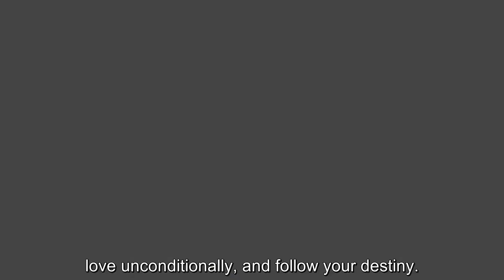Commitment to Yourself I Derek Rydall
Have you ever been afraid of choosing just ONE thing, when there are so many things you are interested in?

That might be a distraction of what is truly important to you, and that you are not trusting yourself and to put full focus on one thing that you truly enjoy, it will eventually turn out right, as it's what will be the vehicle to where you are meant to go.

When we commit to something it gives us strength and helps us build a foundation personally and spiritually and uncover all the positive things and all the darkness and have more of ourselves in the process, which could be put into one word: character.

If this sounds like something you want to develop that kind of character and a life you feel you deserve, please get my FREE training right below:

Until next time, remember to live authentically, love unconditionally, and follow your destiny.

About Derek

After a life-changing near-death experience, Derek Rydall seriously considered becoming a monk, then a minister, then cloistered himself in his apartment without TV or news and meditated for several years, ultimately becoming a licensed integrative therapist for 17 years and the world's #1 expert on The Law of Emergence. As a best-selling author, prominent life coach, and consultant to fortune 500 companies as well as Emmy and Oscar winners, Derek has helped tens of thousands of people around the world realize their higher purpose and fulfill their greatest potential.

Are you a thought leader?

Derek's Programs:
Creator / Speaker, Emergineering Personal Development System
Creator / Speaker, Soul Purpose Blueprint
Creator / Speaker, Emergineering Mastery
Coach, Best Year of Your Life Group Coaching Program
Coach, Total Life Emergence Private Coaching
Author, There’s No Business Like Soul Business
Author, Law of Emergence

Enter every moment as if it’s already a success. It’s already done. Your affirmation isn’t trying to get anything; rather it’s an opening that lets something OUT. That’s the real power of the law of emergence. ~ Derek Rydall

Specialties: Screenwriting, Script Consulting, Book Writing, Ghost Writing, Public Speaking, Writing Coach, Spiritual Life Coaching